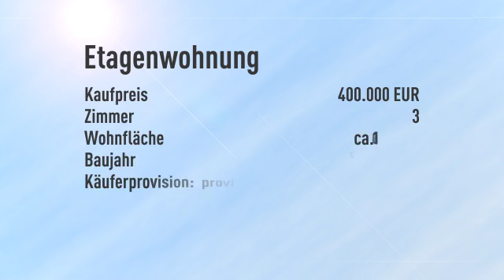ERSTBEZUG + Stadtnah wohnen + 3 Zimmer + Südbalkon + Hochwertiger Neubau + KfW 55 + PROVISIONS